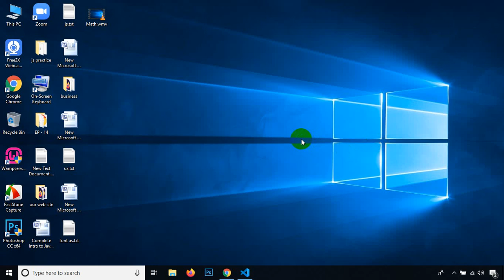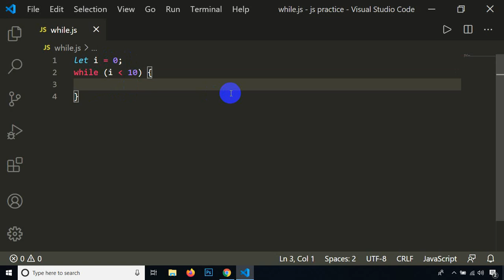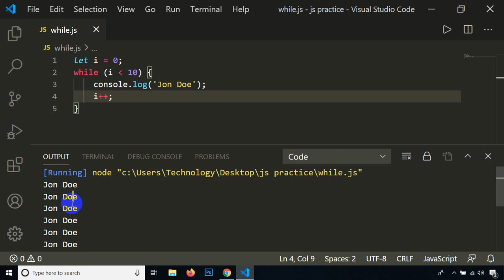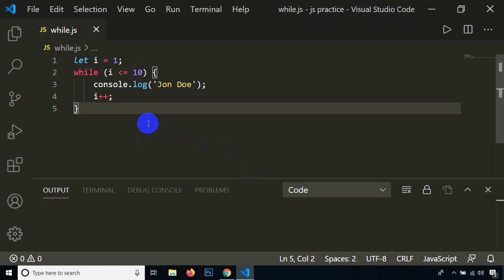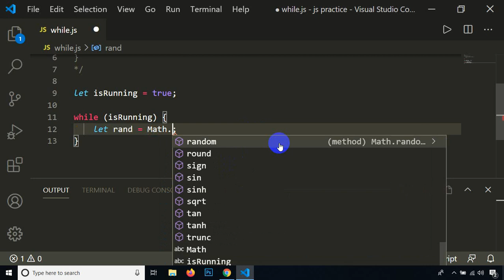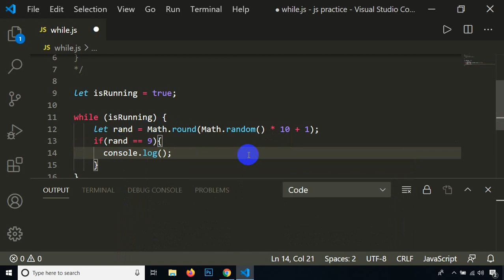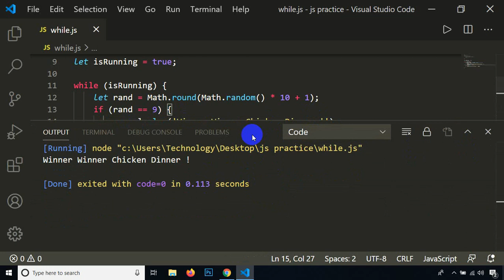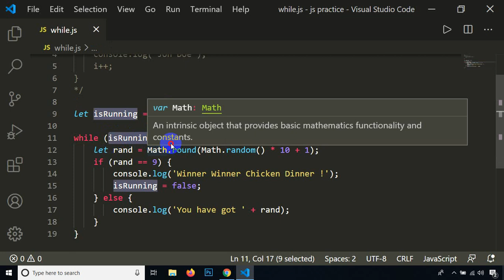While Loop ---- Class- 27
A while loop is one of the most common types of loop. The main characteristic of a while loop is that it will repeat a set of instructions based on a condition. As far as the loop returns a boolean value of TRUE, the code inside it will keep repeating